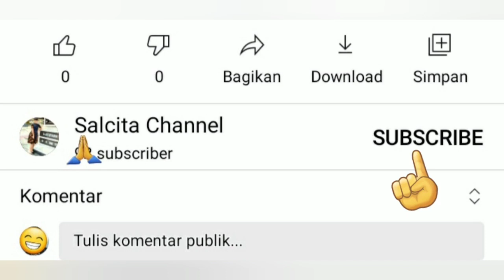2 Pemuda Nias Selatan Tertangkap basah Membawa Narkoba Jenis Sabu dalam Bungkusan Mie